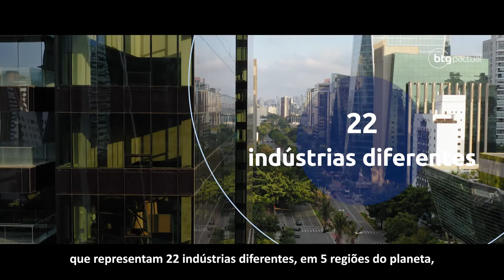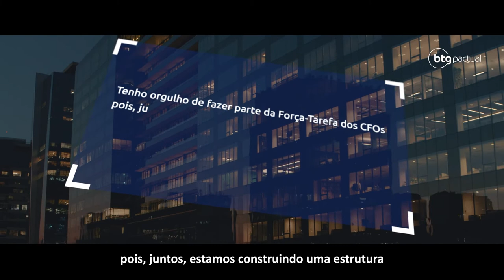Qual o papel do CFO na estratégia ESG de uma empresa?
Grandes empresas podem e devem liderar os processos de transformação dos investimentos corporativos em catalisadores para o crescimento sustentável, criação de valor e impacto social positivo. Inclusive, os CFOs, ou diretores financeiros, devem assumir um protagonismo nesse processo. Entenda qual o papel dos líderes na missão de estruturar um mercado integrado às pautas de desenvolvimento sustentável.